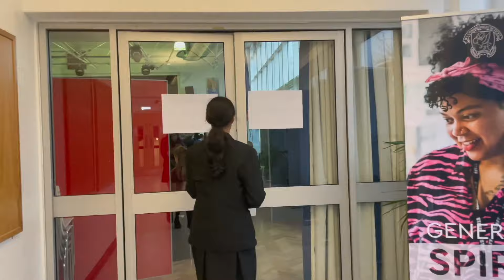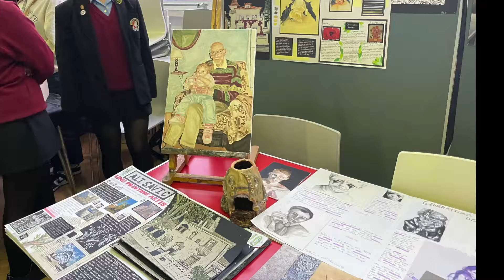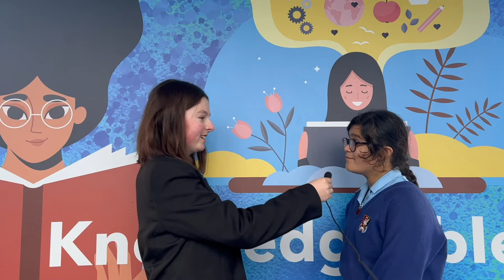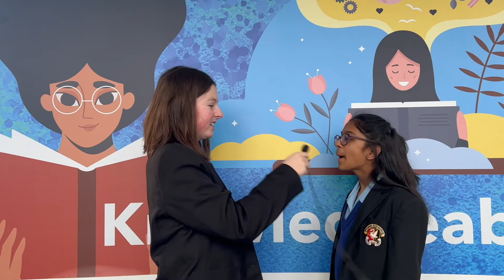S4:E14 WHTV News Friday 12 January 2024 - MEET MRS CASTLETON - our new Head of English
Also featuring in this week’s news from Wycombe High TV, Britain’s ONLY student-led school TV channel:

* It’s been a BIG WEEK for all our 192, Year 8 students this week, with their GCSE Options Fair to help them decide which subjects they want to study for their GCSEs. Our reporter, Amani, in Year 11, went along to this exciting event, to find out more.
* Reasons why Wycombe High – how these videos made by students, have seen hundreds apply to join our sixth form.
* Highly talented – the two Year 8 students who’ve been starring in London’s West End.
* Plus, in our first show of 2024, students reveal their New Year’s resolutions.